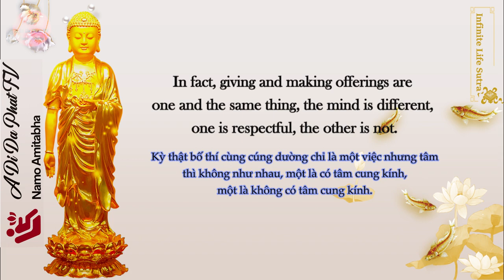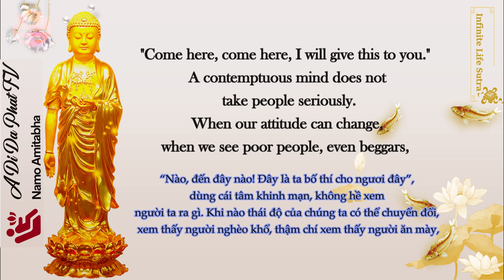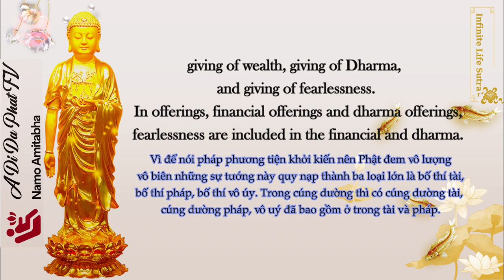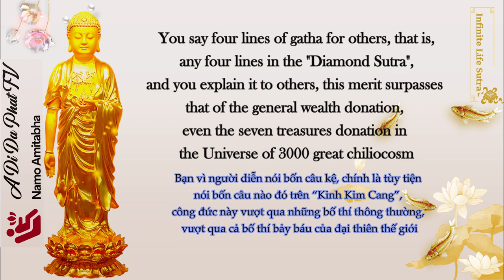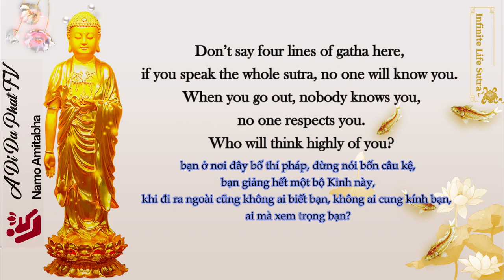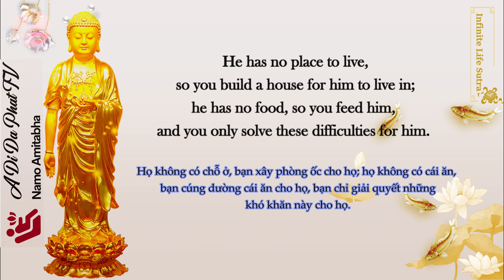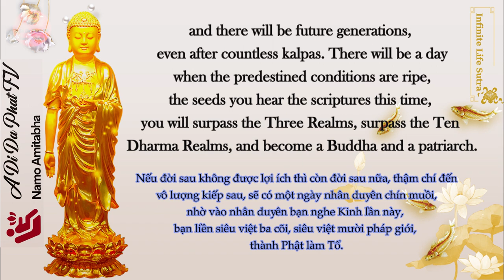12. Giving money is not as giving dharma. Cultivate excellent merit, we must practice giving dharma.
12. Giving money is not as good as giving dharma. If we want to cultivate the most excellent merit, we must practice giving dharma.

Infinite Life Sutra Explanation
Episode: 12